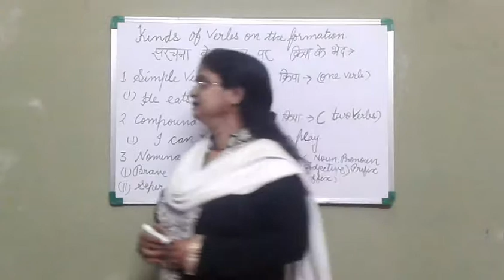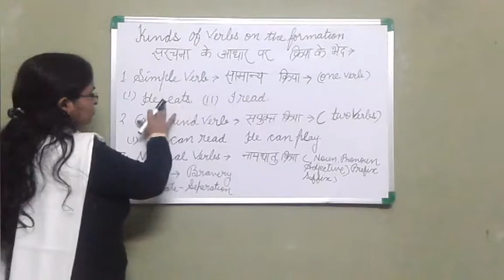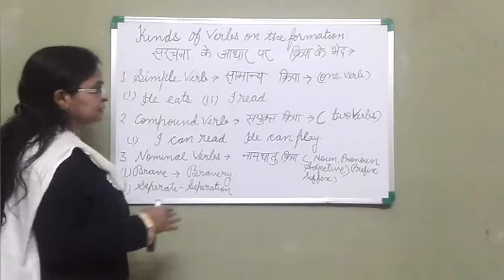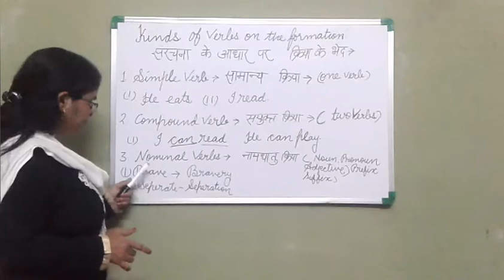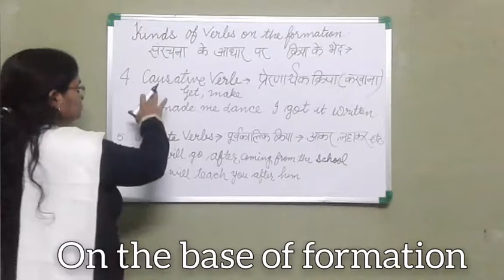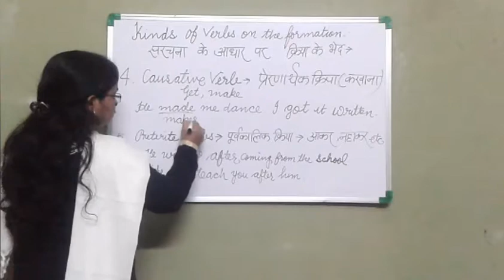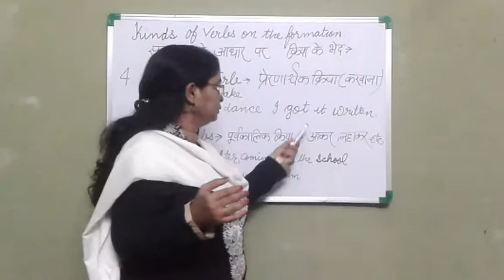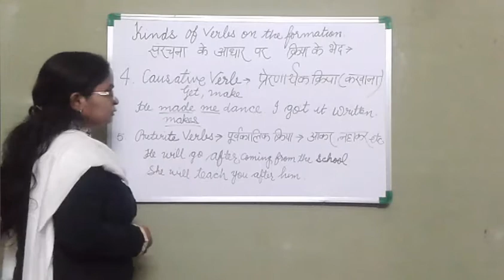Kinds of verb on the basis of formation.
Hello friends in this video I have discussed with you about Kinds of verb on the basis of formation